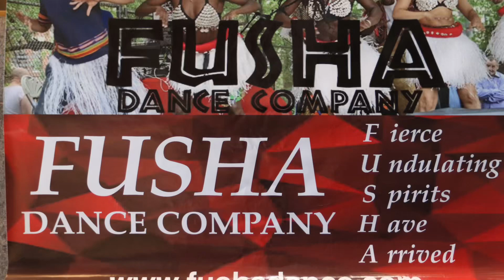Happy Martin Luther King Day 2023 New York City.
Fusha Dance Company performs for MLK day.
Gospel paint n’sip,praise dance
Dancer: Rakmur